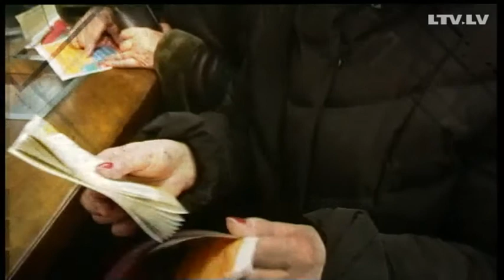2013. gada notikumu apskats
Dzied un dejo visi
Skaista lec... (..) skaista noriet...